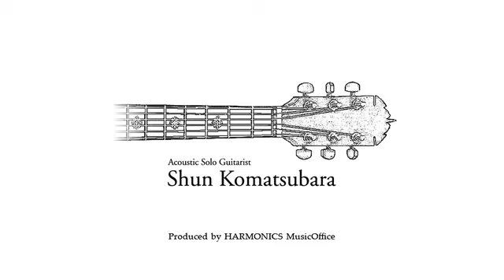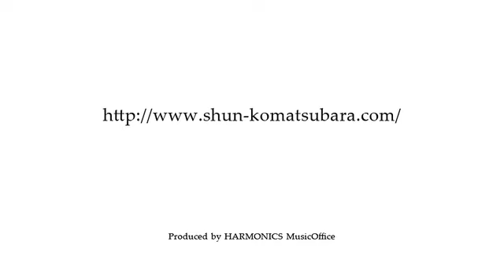小松原 俊 "Voyager" ~ Shun Komatsubara "Voyager" ~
日本を代表するフィンガースタイル・ソロギタリスト　小松原俊。
オフィシャル動画として"Voyager"を公開します。
随所にみせる繊細なテクニックに裏打ちされた極上のギターサウンドをお楽しみください。

Shun Komatsubara is a solo fingerstyle guitarist who represents Japan.
He composes very attractive instrumental music and plays it.
He has already released six original albums.
 【"DEAR","SCENE","Naturally","DEAR+2","Crayons" and "Treasures"(best album)】

As the official video, expose the "Voyager".

☆This song is　"Voyager"
　　Composed and performance is Shun Komatsubara.

☆Used guitar is Ervin Somogyi guitar : Modified Dreadnought model